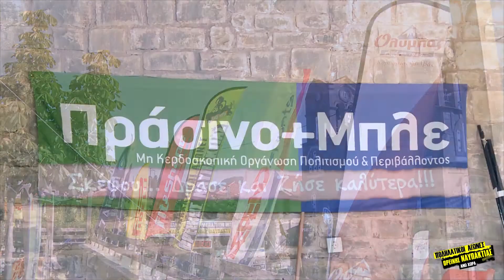Ποδηλατικοί αγώνες ROAD Bike Άνω Χώρα Ναυπακτίας